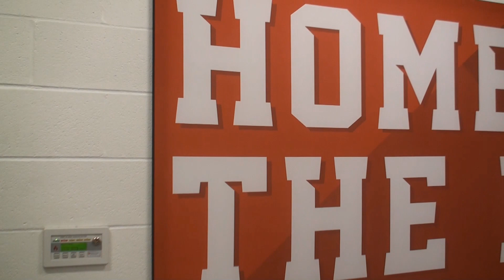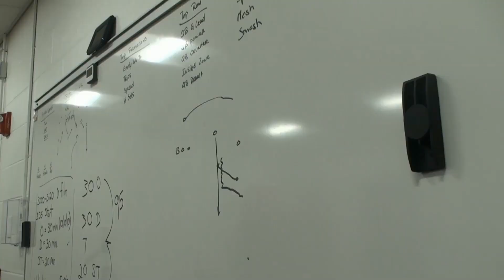Braves Beat: Season 19: Episode 1: 9-4-20